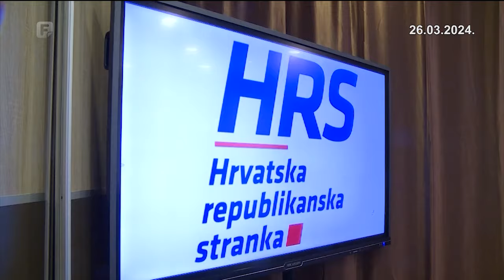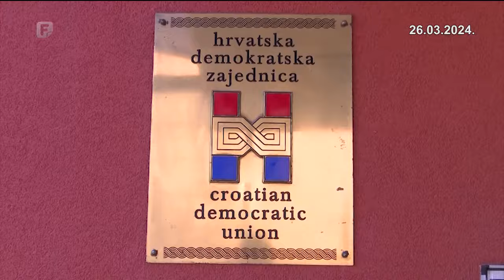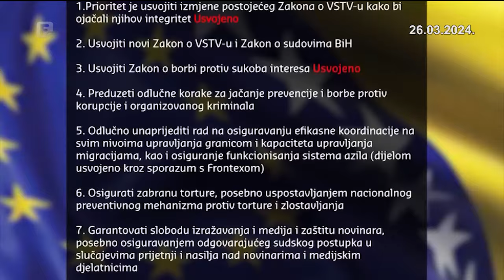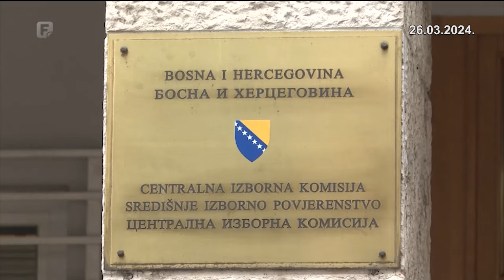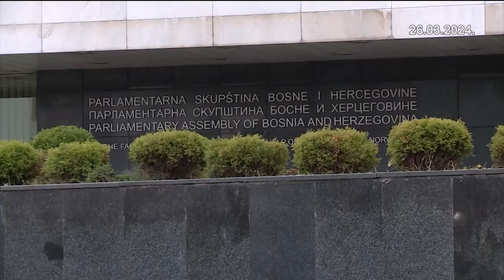Dnevnik 1 26.03.2024.